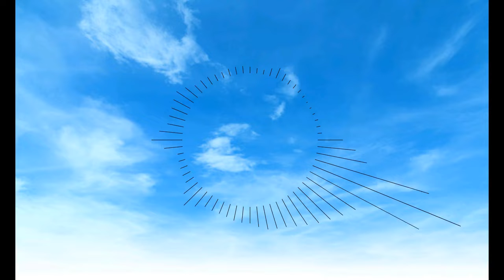SONGS Post Malone - rockstar